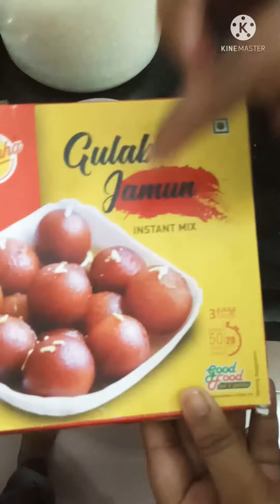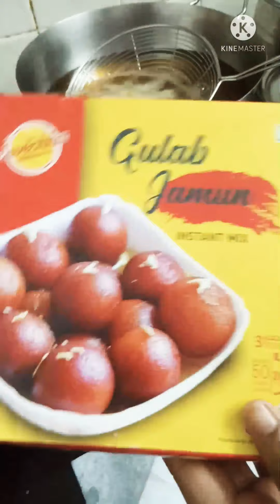आम्ही बनवले गुलाबजाम 😋😋गुलाबजामून